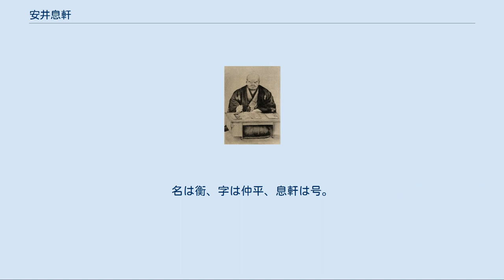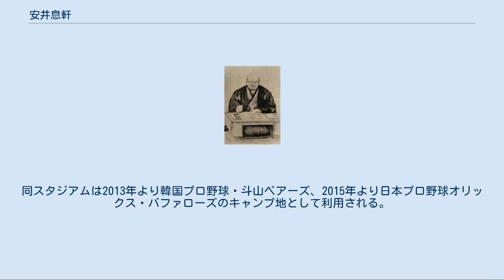安井息軒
江戸幕府の郡代・代官
『讀書餘適・睡餘漫稿』より 安井 息軒（やすい そっけん、寛政11年1月1日〈1799年2月5日〉 - 明治9年〈1876年〉9月23日）は江戸時代の儒学者。
名は衡、字は仲平、息軒は号。
日向国宮崎郡清武郷（現・宮崎県宮崎市）出身。
その業績は江戸期儒学の集大成と評価され、近代漢学の礎を築いた。
門下からは谷干城や陸奥宗光など延べ2000名に上る逸材が輩出された。
妻の佐代は、森鷗外の歴史小説『安井夫人』のモデル。
 有名な言葉としては「一日の計は朝にあり。一年の計は春にあり。一生の計は少壮の時にあり。」 安井息軒は飫肥藩士・安井滄洲の次男として、清武郷中野（現・宮崎市）に生まれた。
幼名は順作。
家は代々飫肥藩主の伊東家に仕えた。
 幼少の頃天然痘に罹り、顔面の疱瘡痕で片目が潰れた容貌になった。
学者であった父の影響を受けて学問を志し、21歳の時、大坂の篠崎小竹、文化7年(1810年)江戸昌平坂学問所で古賀侗庵に、また松崎慊堂に師事した。
その頃塩谷宕陰（とういん）と並んで双璧と称された。
 文政10年（1827年）、飫肥藩主伊東祐相に呼ばれ清武郷に帰り、侍読となり、森鷗外の小説『安井夫人』に登場する川添佐代と結婚。
郷校「明教堂」、藩校「振徳堂」で助読に任ぜられ、父と共に教鞭を揮った。
傍ら藩政に参与するようになった。
 藩主が安井を重用して進める藩政改革を喜ばない保守派の忌避に遭い、天保8年（1837年）40歳の時、江戸に出た息軒は、芝増上寺の僧寮に入り、ここでさらに礼楽、兵制、刑法について深く考究するところがあった。
天保9年（1838年）、家族と共に江戸に移住し、私塾「三計塾」を開く。
「一日の計は……」はこの三計塾の設立主旨。
文久2年（1862年）幕府に招かれて昌平坂学問所の儒官となった。
禄二百俵を給された。
 塩谷宕陰、木下犀潭、芳野金陵らと親しく交流するとともに「文会」を主宰し、互いに切磋琢磨する。
「文会」には藤田東湖ら新進気鋭の学者らが次第に加わり、やがて時勢を論じ合う場にも変化した。
 黒船の来航による混乱の中、息軒は水戸藩儒であった藤田東湖を介して幕府攘夷派の中心人物であった水戸斉昭に意見を求められ、『海防私議』『靖海問答』などを上書するが、斉昭は安政の大獄のさなかに没してしまい、この意見が用いられることはなかった。
 文久2年（1862年）には塩谷宕陰、芳野金陵らとともに幕府儒官を拝命し「文久三博士」と称される。
 元治元年（1864年）には奥州塙代官に任命されるが高齢ゆえの周囲の反対により赴かずして免官、戊辰戦争の際には、領家村（現埼玉県川口市領家）に疎開、『北潜日抄』（埼玉県指定有形文化財）を著した。
 明治元年（1868年）、幕府崩壊により身分も飫肥藩籍に戻り、飫肥藩江戸屋敷で塾生の教育に尽力するも、明治5年（1872年）の学制発布により塾生は激減、自らも高齢により視力が衰え、四肢不自由となる。
持ち前の不屈の精神で最後まで筆を離さず『睡余漫筆』を書き綴った。
 明治9年（1876年）9月23日午後7時、77年の生涯を東京で終えた。
遺体は東京・千駄木の養源寺に埋葬され、現在東京都史跡に指定されている。
 安井息軒旧宅 宮崎市清武町加納甲3376-1に「安井息軒旧宅」として生家が残る。
旧宅としては宮崎県で唯一、国の史跡に指定されている。
旧宅の庭の隅に「安井息軒先生誕生地」の記念碑があり、題字は徳川家達により書かれたものである。
庭内にはまた安井息軒が自ら植えたとされる梅の木（息軒手植えの梅）が残っており、開花時期の2月11日に「安井息軒梅まつり」が毎年開催されている。
旧宅の向かいには、息軒関係の資料を展示する「きよたけ歴史館」がある。
 息軒の弟子は多く、明治時代に知事、大臣など高位高官になったもの、陸軍大将、中将、海軍少将、大学教授、漢学者などがおり、幕末の志士や西南の役に組し割腹したものもいる。
次に挙げる。
 2014年2月改装工事が完成した宮崎市清武総合運動公園内の野球場には、SOKKENスタジアムの愛称がつけられている。
同スタジアムは2013年より韓国プロ野球・斗山ベアーズ、2015年より日本プロ野球オリックス・バファローズのキャンプ地として利用される。
 ^ a b c 森 鷗外『安井夫人』関係文献と情報 一覧 日高貢一郎、大分大学 ^ 藤沢周平著 『藤沢周平全集 第7巻』 ...